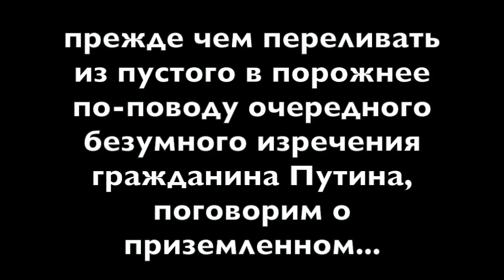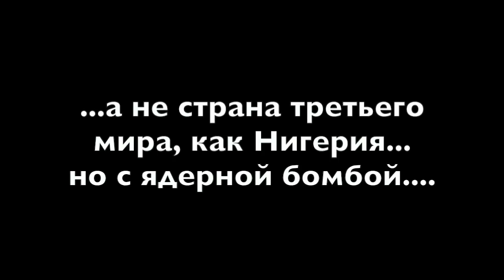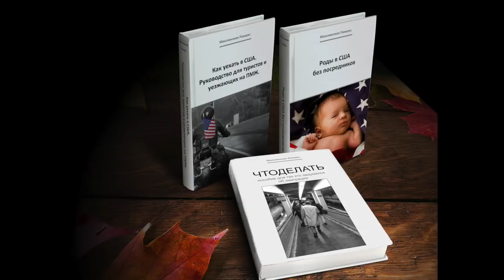Россия встала на военные рельсы. США напуганы до смерти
Есть вопросы по переезду в США? Теперь Вы можете получить консультацию голосом по Viber или Skype. Минимальная стоимость консультации $35/час.
Для тех, кто не знает с чего начать подготовку к переезду в США, я рекомендую заказать и прочесть одну из моих книг:
- ЧТОДЕЛАТЬ (с чего собственно начать)
- КАК СТАТЬ ЭМИГРАНТОМ (пошаговое описание всей подготовки)
- РОДЫ В США БЕЗ ПОСРЕДНИКА (в ней рассмотрены все вопросы как самостоятельно спланировать роды своего ребенка в США и получение для него американского гражданства).

ПРОЕКТ TheQwais предлагает:
- СОЦИАЛЬНАЯ АДАПТАЦИЯ В США
- РОДЫ В США
- ПОКУПКА НЕДВИЖИМОСТИ И ОТКРЫТИЯ БИЗНЕСА
- ИНДИВИДУАЛЬНЫЕ ТУРЫ И СОПРОВОЖДЕНИЕ